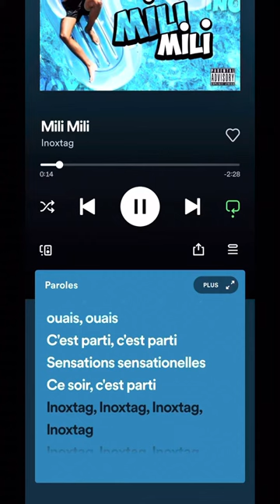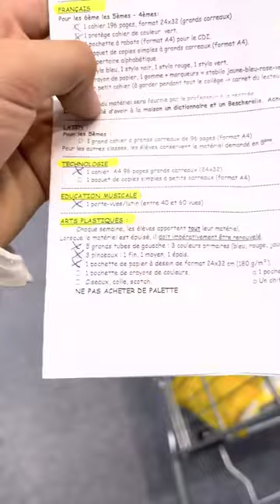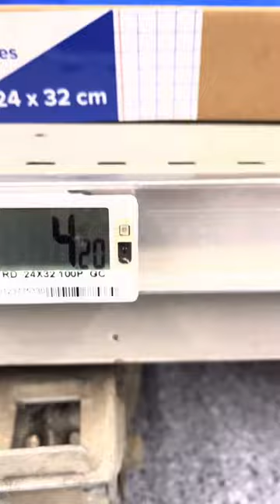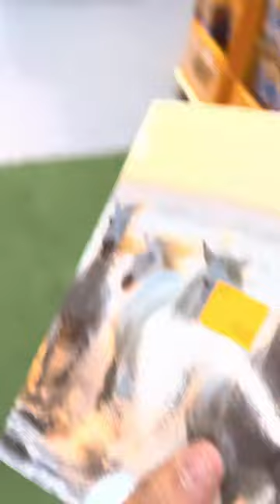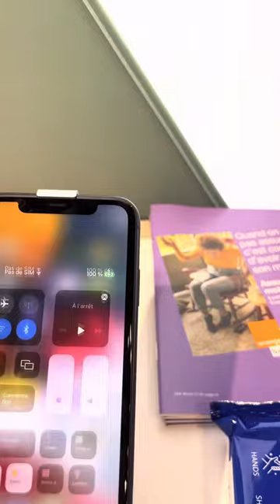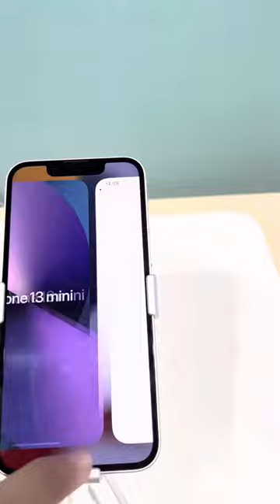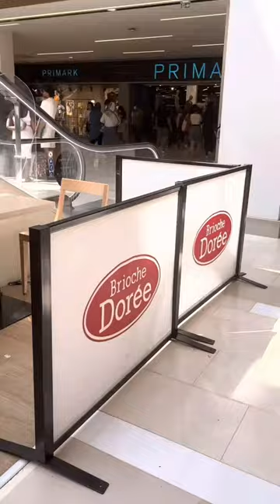VLOG : JE VOUS EMMÈNE AVEC MOI À CRÉTEIL SOLEIL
Salut aujourd’hui je vous fais découvrir le centre commercial Créteil Soleil qui se trouve dans le Val de Marne ( département du 94 en Île de France )